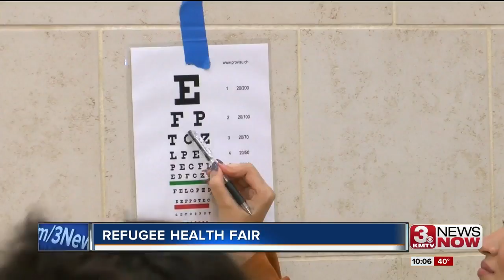Refugee Health Fair